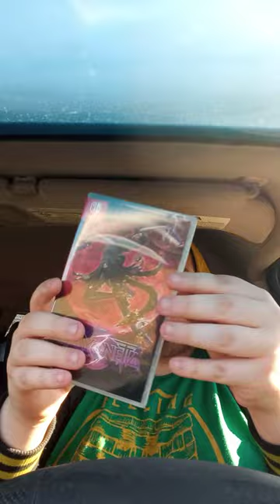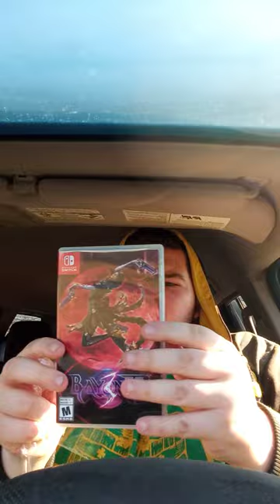Bayonetta 3 Nintendo Switch Unboxing